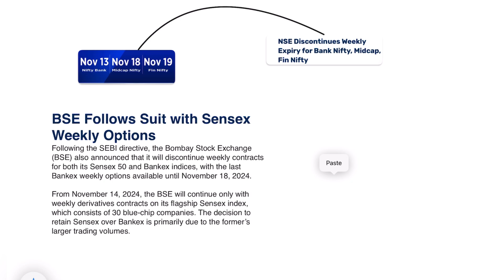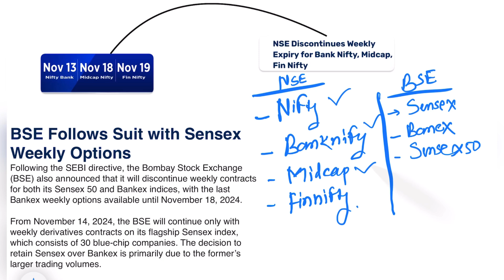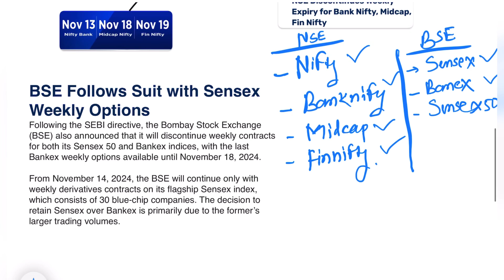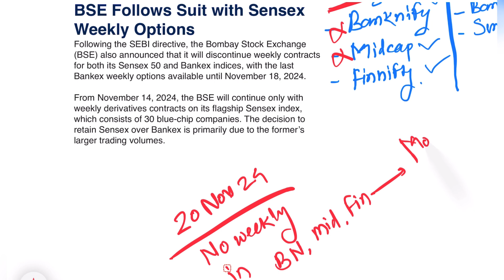अब नही होगी Weekly Expiry’s | Banknifty Finnifty Midcap | Only weekly expiry in Nifty SENSEX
इस वीडियो में हम बात कर रहे हैं NSE के नए अपडेट के बारे में। अब से Banknifty, Finnifty और Midcap में weekly expiry नहीं होगी। केवल Nifty और SENSEX में ही weekly expiry जारी रहेगी। जानिए इस बदलाव का आपके trading strategies पर क्या असर पड़ेगा और कैसे आप इससे फायदा उठा सकते हैं।

अगर आप एक trader हैं या मार्केट में निवेश करते हैं, तो इस वीडियो को मिस ना करें।